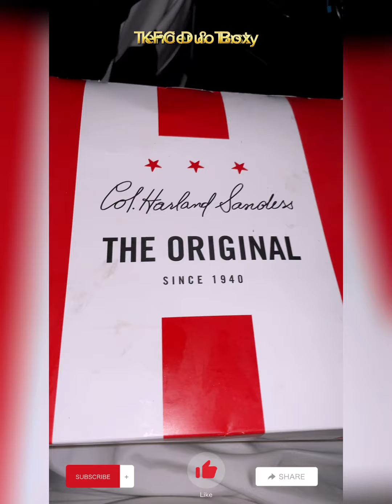KFC - Hot Shots, Popcorn Chicken and Duo Box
Try KFC Hot Shots and Duo Box
Hot Shot price : 420 Rupees
Duo Box Price: 1450 Rupees
Taste: 10/10
Recommended 👍